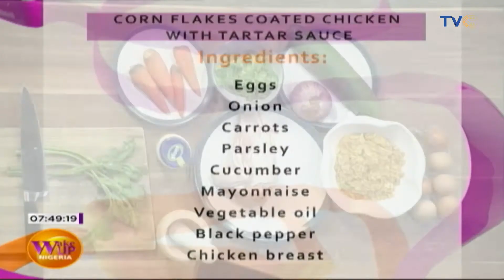Cornflakes Coated Chicken With TarTar Sauce | Recipe In 1 minute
Cornflakes Coated In Chicken With TarTar Sauce